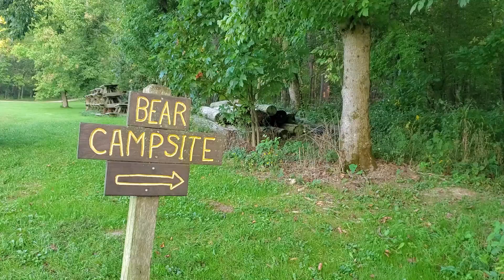Bear camp (late September)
walking into the piney woods to set up my tent before partaking in a 1 1/2 day, 2 night outdoor training class.